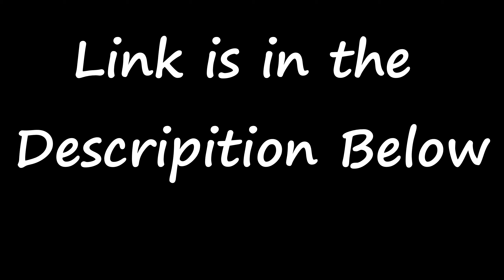BiSH / I am me. Reaction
BiSH / I am me. [OFFiCiAL ViDEO] Reaction

MacLeod's description:

Genre: Jazz
Time: 3:09
82 BPM (Andante - Medium Speed)